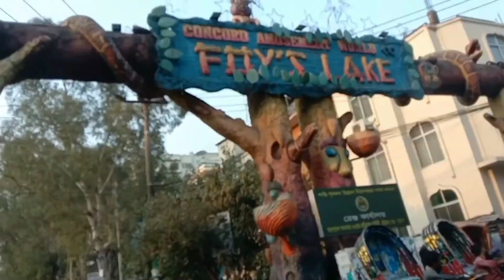Chittagong Sea Would || চট্টগ্রাম সী ওয়ার্ল্ড|| Vlogs Video ( 40) part 2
Chittagong Sea Would || চট্টগ্রাম সী ওয়ার্ল্ড পর্ব ০২ || Vlogs Video ( 40)

হ্যালো views আজকের vlog ( চট্টগ্রাম সী ওয়ার্ল্ড পর্ব ০২  যারা আমাদের Saydur Rahman Vlogs  চ্যানেলের সব সময়  ভিডিও গুলো দেখেন তাদেরকে অসংখ্য ধন্যবাদ।

Hello views today's vlog ( Chittagong Sea Would part 02 thanks to those who watch our Saydur Rahman Vlogs channel all the time.  Please forgive us if you find anything bad in our video.

Shadi mai hua 50 lakh ka nuksaan

Doctor ne btaya Payal ki body me hai

Kolkata No. 1 Couple Friendly Park | BBC Park | Vlog-8 | Nasir Sk Vlogs | 1..

Best Vlog Video Camera on the Market - Eken H9R Vlogging Camera Review B..

I got my first money from YouTube

Finally!! We Create Black Hole Using Water | Part-2

Naina Ke Teer Renuka Panwar | Dance Challenge video | Mk SxU

di...

How to use ezze on clothes for wash
part 2
viral video
family vlogs
daily vlogs
first Vlogs
first video
viral vlogs video
Chittagong Bangladesh